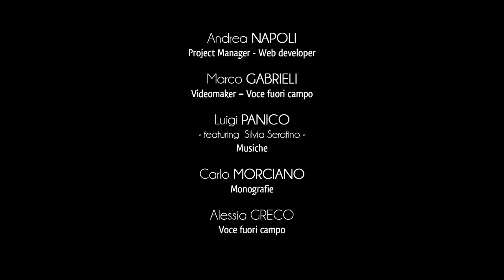Stadt Melpignano - Der Herzogs-Palazzo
Wie die meisten alten feudalen Festungen wurde der Palazzo der Herzöge von Melpignano im 17. Jahrhundert vollkommen überarbeitet und  wurde ein Adelswohnsitz.
Der Lehnsherr Giorgio Castriota befahl den Bau des neuen Gebäudes. Das ist auf der Innschrift oben auf der Fassade gut lesbar.
Die Oberräume des Gebäudes waren zur persönlichen Verwendung der Lehnsherren bestimmt. Dagegen fungierten die Unterräume als Verwaltungsräume und Sitz des Gerichtshofs der Barone.
Vom ursprünglichen Gebäude bleiben nur der Wassergraben, die südliche Ringmauer, die zwei Türme und den Wehrgang übrig.